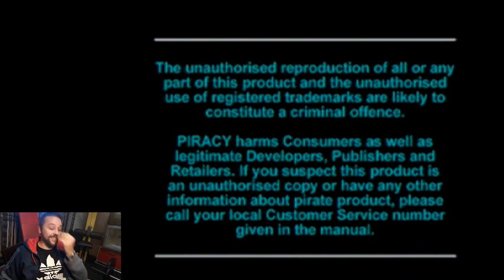TEKKEN 3 GAMEPLAY ZA PLAY STATION 1 !!!